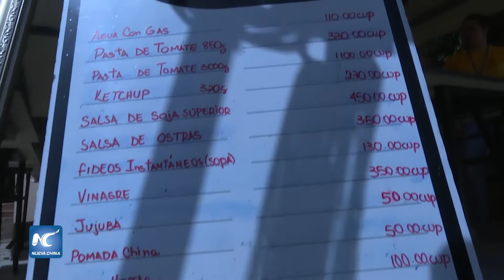Cuba desarrolla primera feria comercial con empresarios chinos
Cuba realizó el martes la primera expo-feria comercial de empresarios chinos en el circuito cultural de la Plaza San Fan Con en el Barrio Chino de La Habana.